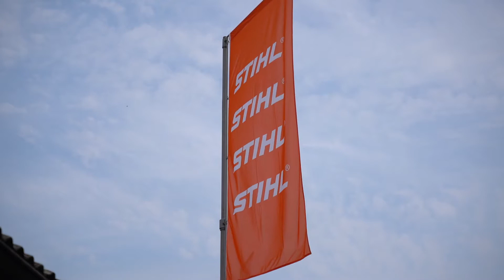Videovizitka STIHL na Agri 2019